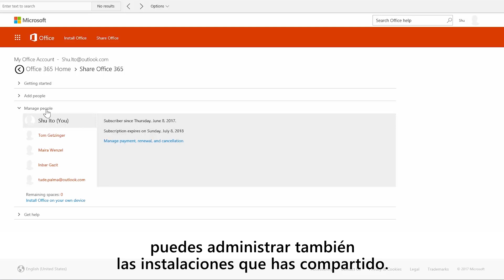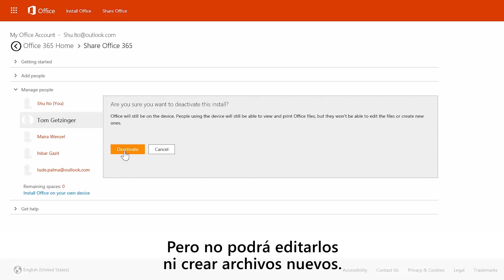Comparte tu suscripción de Office 365 Hogar con quien quieras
Administrar tu suscripción de Office 365 es muy fácil, además la puedes compartir con los miembros de tu familia. Te explicamos cómo hacerlo paso a paso